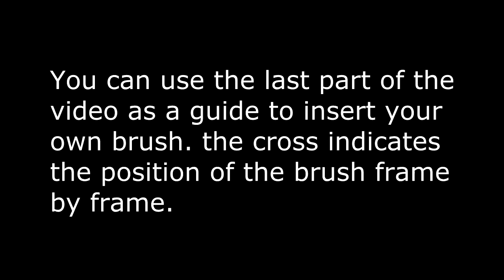blue pen 2 animation green screen